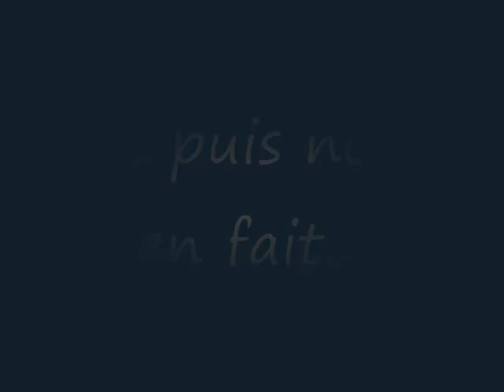strogg boulette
... une grosse frustration ...